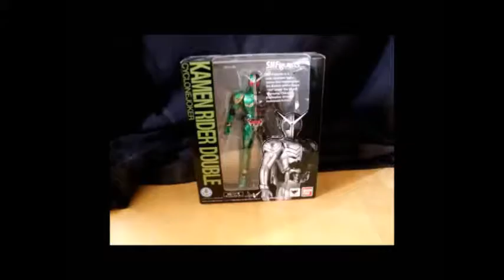Pokemon Solar Light & Lunar Dark episode 13: Where is Ernie?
3 apricorn trees ha ha ha